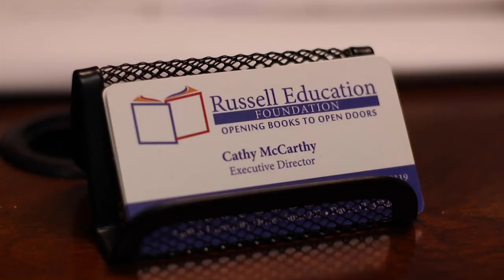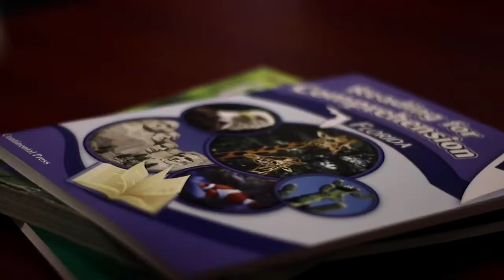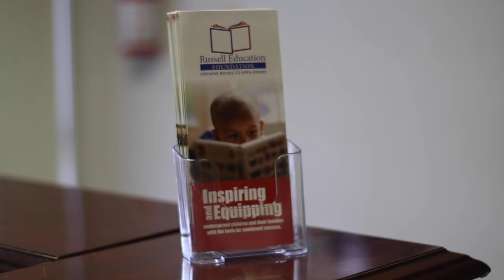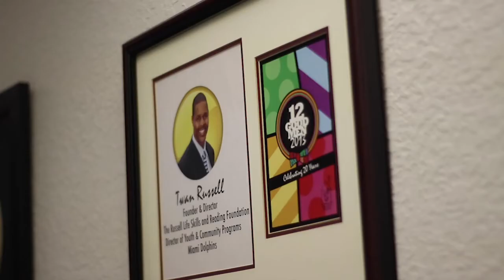Twan Russel Foundation-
Twan Russell, a former University of Miami standout and NFL football player, started an education foundation to change lives. From its humble beginning 20 years and thousands of students ago, it has grown into an enduring legacy serving several communities and insuring brighter futures.  Created by Isabella Marcon from CTVNews.